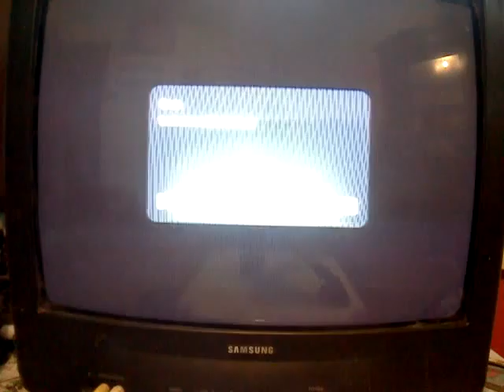Call of the dead sportsguy92' s attempt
Me playing call of the dead